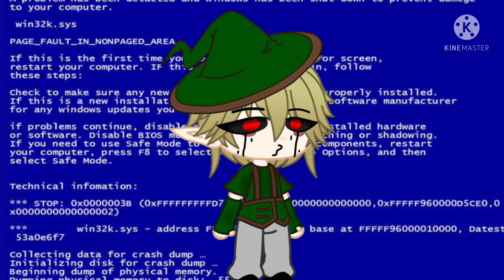Remaking my Ben Drowned design later